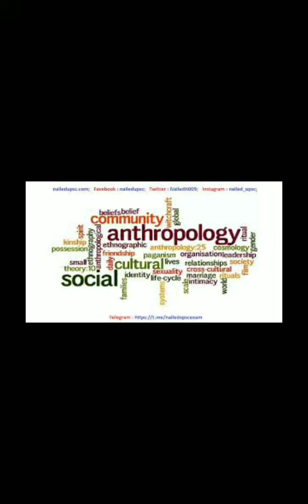Anthropology Q&A discussion chp3.7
UPSC optional preparation